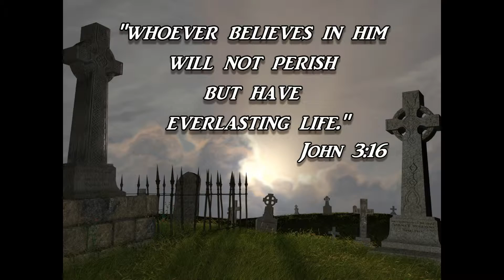Death The Way of All The Earth.mp4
Pastor Matt Mobley, Trinity United Methodist Church, Prattville, begins a new sermon series titled The Way of All The Earth: Six Reflections on Death" startgin March 4, 2012 through Easter Sunday, April 8.